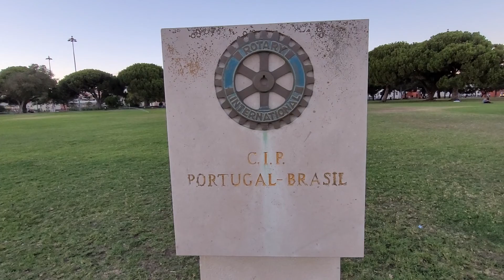Belem Tower [Lisbon 2022][21][mobile]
After walking all day from the bullring at  Campo Pequeno via Commerce Square we finally reach the Belem Tower.